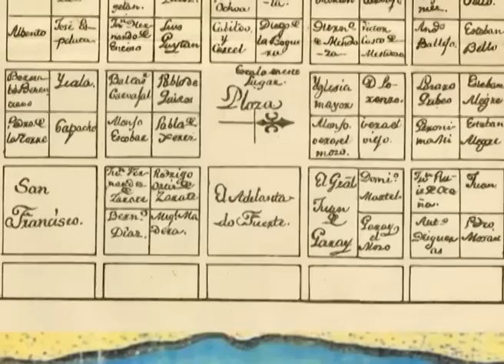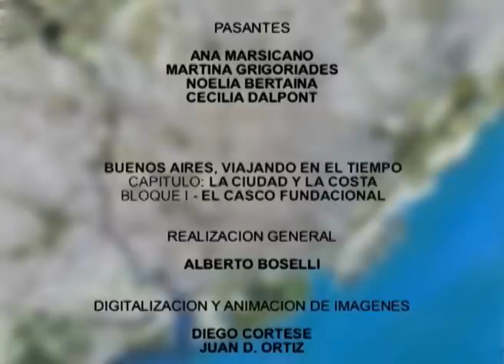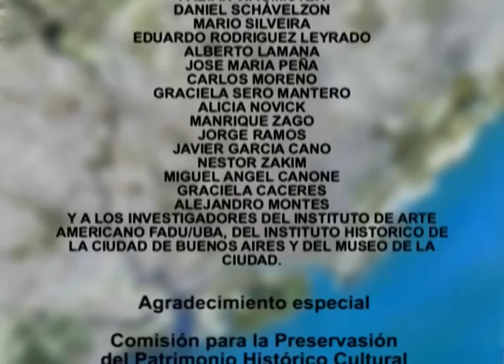Casco Fundacional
Bloque inicial que transita los sitios fundacionales del centro, lo que desapareció, como el Fuerte, la Aduana de Taylor, la Estación Central y la Plaza Mayor y la Recova Vieja, lo que fue gestándose y transformándose, como la Casa Rosada, la Plaza de Mayo, la Avenida de Mayo y la Manzana de las Luces, y su realidad física actual de esos sitios. Se enfocaron inicialmente los subsuelos urbanos pero se descubrió durante la elaboración de este primer video el gran tema que definió la serie: la relación de la ciudad con el río.